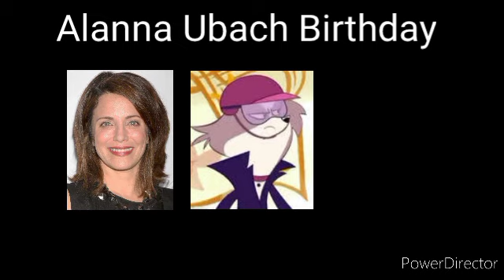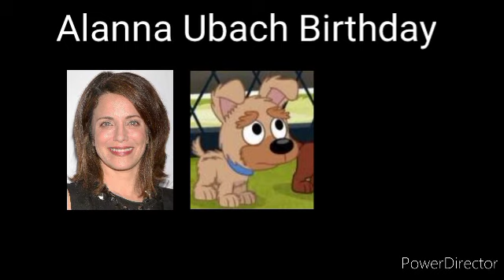Alanna Ubach Birthday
Alanna Ubach it's a American actress, & voice actress.

She's the best known as Isabel Villalobos from Meet the Fockers (2004), & Serena McGuire from Legally Blonde (2001).

She's starting her career in 1990.